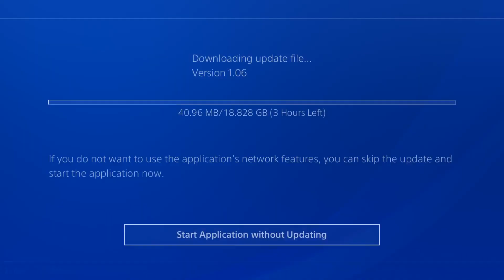LET'S PLAY CYBERPUNK 2077 ON VERY HARD P9 PS4 OVERHEATS!!!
WOW was not expecting that...